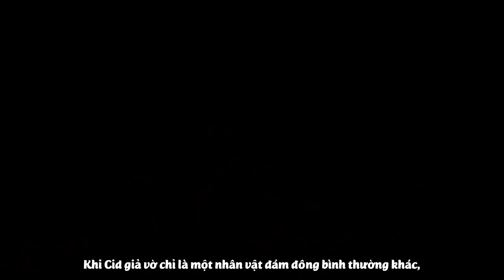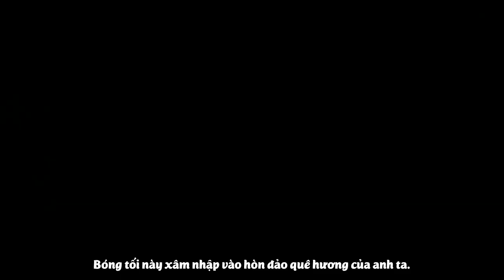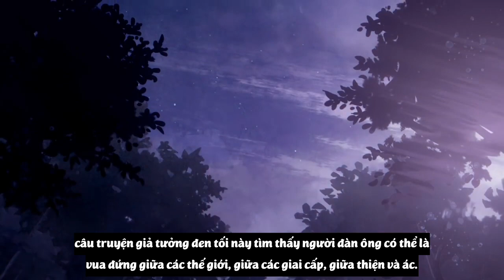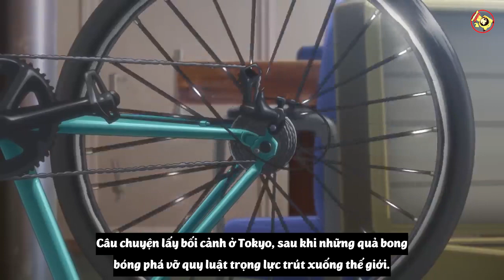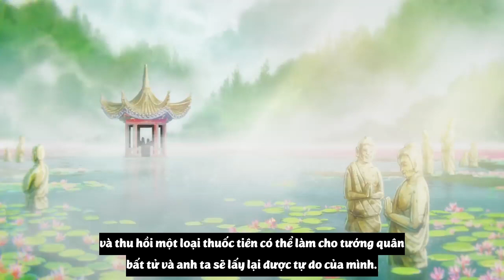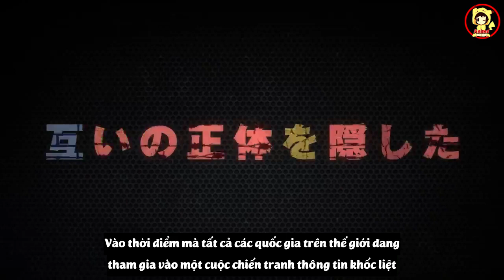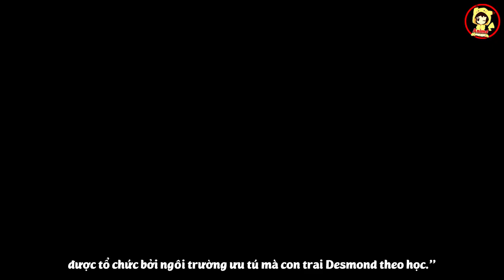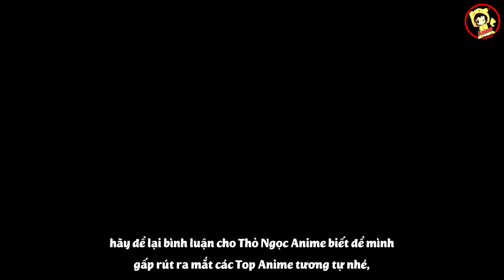Top 10 Anime Mới Đáng Mong Đợi Nhất Năm 2022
💥 3 Phút Nhận 500k Vnpay 👇
👉 Tải ở đây (Phải nhập mã giới thiệu: AT)
Đăng nhập lại vào tài khoản vừa đăng kí. Thực hiện chi tiêu tối thiểu 10k ( vd: mua thẻ nạp điện thoại) để nhận ngay 500k tiền mặt và voucher.
💥1 Phút Nhận Ngay 50k App Cake
Đặc biệt hơn, Kiếm thêm 200-300k 1 ngày khi giới thiệu bạn bè qua số điện thoại đăng kí của bạn.
- Video: Top 10 Anime Mới Đáng Mong Đợi Nhất Năm 2022